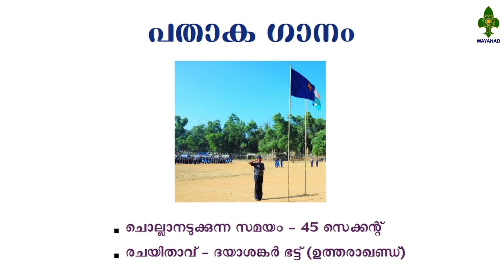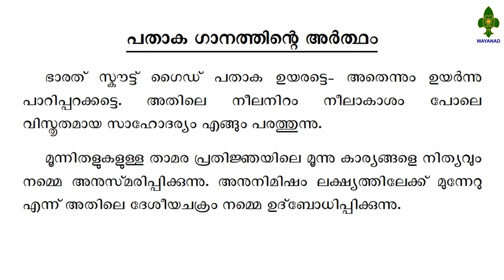The Bharat Scouts & Guides Flag Song with Meaning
FLAG